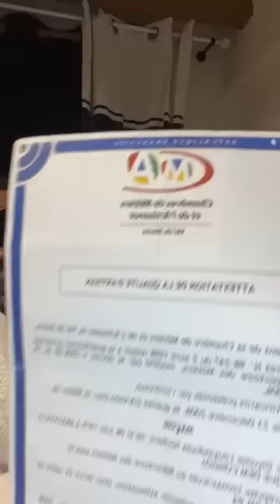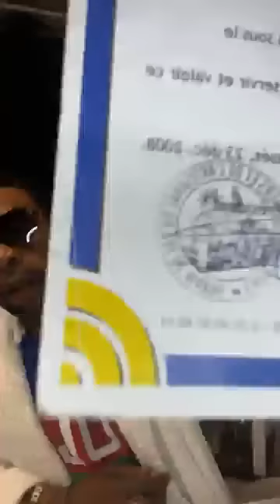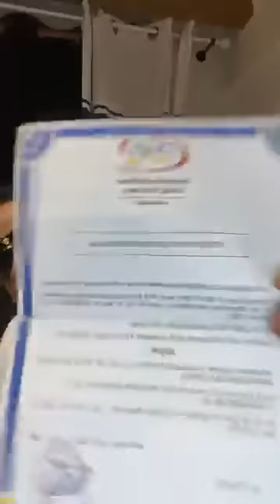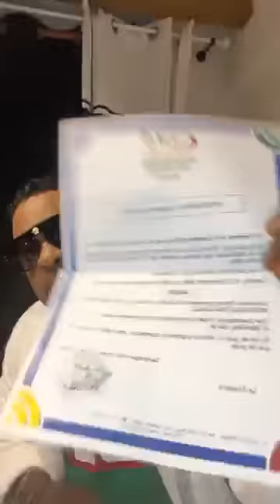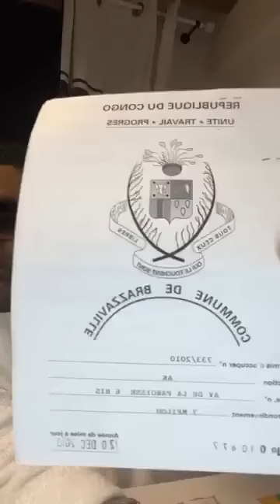norbat de paris très fâché répond Alex bouyeza et son clan